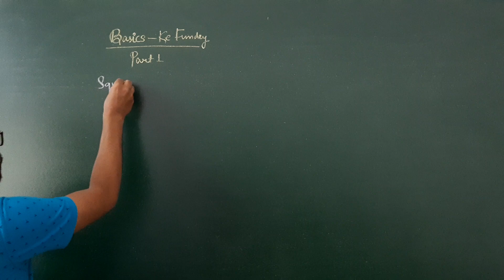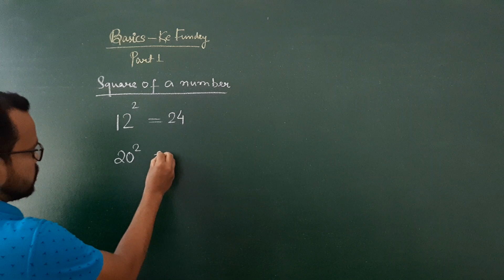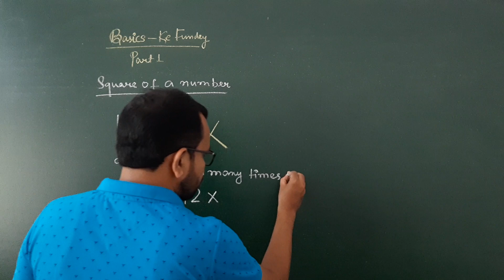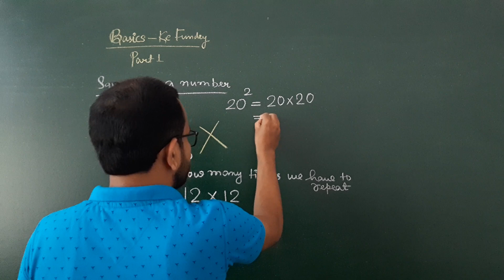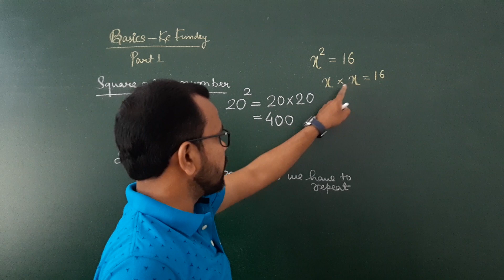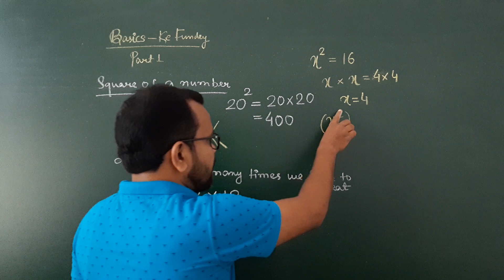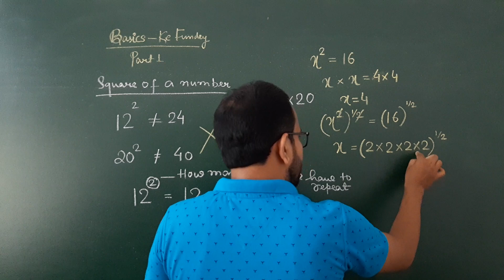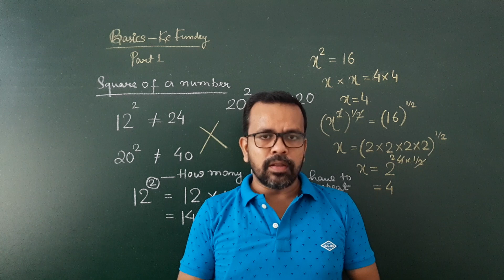Education Hub: Basics ke Fundey: Square of a Number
This video tends to clear those basic concepts which most of the students have forgotten and faces problems while solving numericals